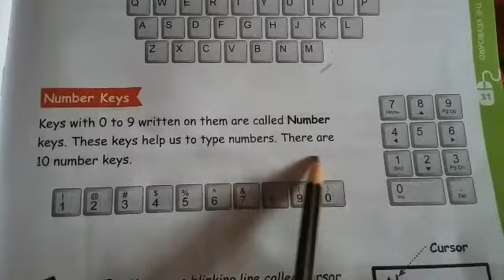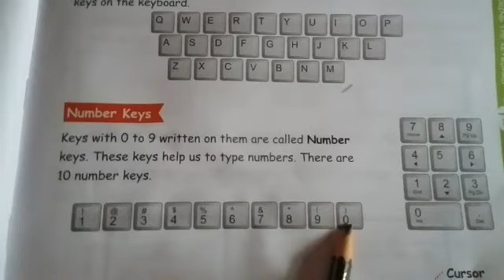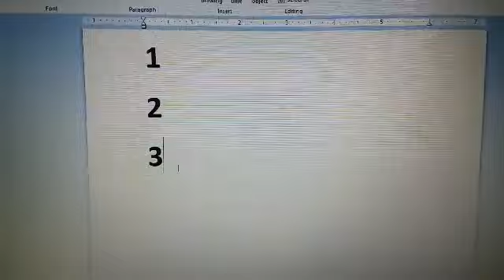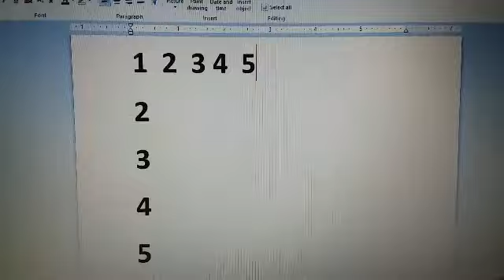Class-1 Ch-4 Part-3